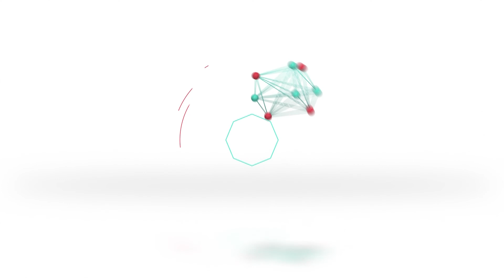"Proyecto 11" - Los motores vuelven a rugir